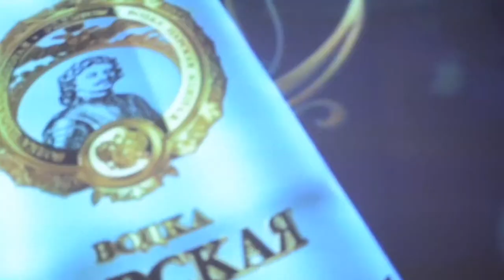Золотые голоса: Маргарита Позоян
Серия мероприятий «Золотые голоса» и Маргарита Позоян.

Впервые в Санкт-Петербурге: Ginza Project и Премиальная водка «Царская Золотая» представили невероятное событие - участники нашумевшего шоу «Голос», 13 марта 2013 г.